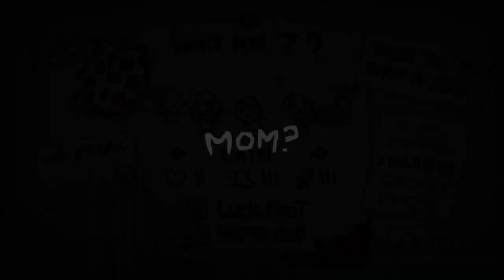SUPER SPICY! - Mega Modded The Binding of Isaac Repentance - Part 15